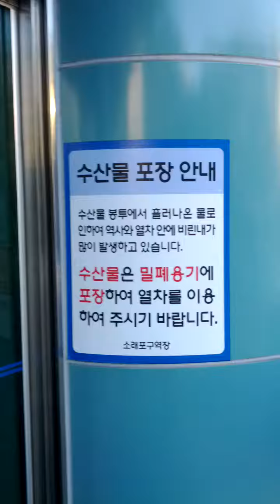So Rae Po Gu Station(K261)-03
Sat 24th Dec 2022(AH 1444 Jumada Al-Awwal 30th)
I'll meet Yun Bok Sook, my little aunt for injury at hospital.
And I Prayed Asr Salat Prayer here..